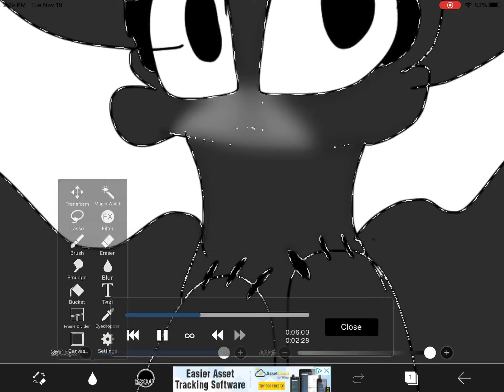For Marble Paw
Your the best youtuber